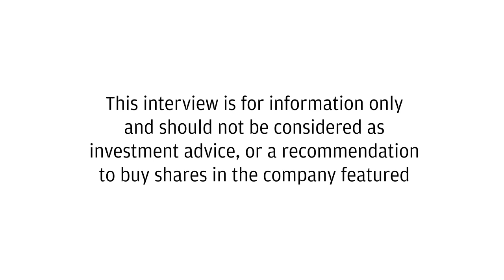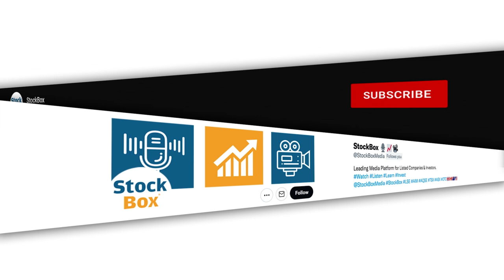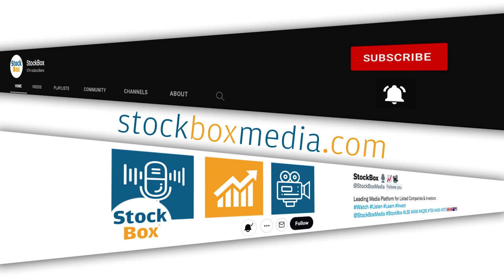Research Talks - Coinsilium coin, Vinanz btc & Ora Technology